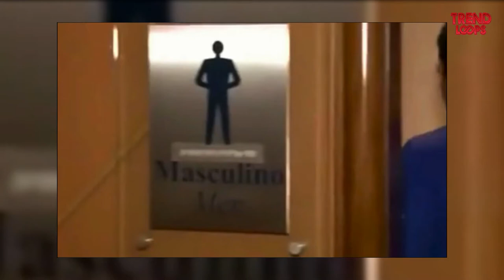Weird Things MMA Fighters Do Off the Cage | Daily Urine Drinker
Weirdness! It is a word, which means differ from person to person. Some would say weirdness is good, while some will protest against it. But what does the word “Weird” means for the MMA fighters, and what kind of weird things do they do off the octagon.

Ronda Rousey: A Pokémon Girl
This is very true of Ronda Rousey. She is in love with Pokémon, a nerdy side of her. I used to know them as an American actress, WWE superstar, and a UFC legend but from now on I would recall her as Pokémon “Mew”. Her UFC record is 12 wins with only 2 losses, but this isn’t the fascinating part she is a former Women’s Bantamweight Champion.
In 2015, she shared with social media is that she used to be a Pokémon moderator. Where she revealed that her favorite Pokémon is Mew. Her Reddit profile was then filled with questions related to her craze. One of the questions was “Which type of Pokémon would you like to fight in the octagon?” She answered “Throh”, cause’ he would challenge me the most. If you don't know Throh, his is a judo Pokémon found in the fifth generation of the game.
Her answer shocked the whole Pokémon community because only serious players who kept up with the game could know about it. Ronda isn't shy of sharing her nerdy side but proud of it.

Donald “Cowboy” Cerrone:
Donald trump! Sorry I mean Donald Cerrone is an extreme fighter of the Welterweight division. He is slanged Cowboy, as he dresses like one and the guru of kickboxing. Despite all the thrilling inside the octagon, he takes it to his outside normal life.
He is in love with the octagon as well as crazy things.
Nowadays he frequently visits the sky, just to excite himself. The adrenaline is something he craves for. When jumping from thousands of feet isn’t enough, he goes deep down the depths of the ocean. He always finds some silly exciting things to do off the octagon.

Quinton Jackson:
Quinton is nicknamed “Rampage”, thanks to his storm-like performance in the ring. You will find him kicking some of the greats in the back. When some of us know him for earning the Pride Middleweight Championship title, some of us know him as a motivated fan of Fast & Furious.
The story of his wild car chase leads back to 2008. Don’t know what was on his mind when he hit two cars on the way to Newport Boulevard. After a minute or two, a police officer tried to pull him over, while the officer didn't know he struck two cars on his way. He was running down with a flat tire and that he was talking on the phone. Instead of pulling over, our rampage went on a full rampage and thus the car chase began.
When around 10 police cars, some motorcycles, and a helicopter were chasing him, he then blew some other cars with his truck. He then turned to the sidewalk, almost hitting pedestrians. Finally, he pulled over for the police, when everyone was aiming guns at him. This scene reminds me of “Need for Speed the Run”. He is still criticized for this wild car chase.
Jason Miller:
Jason is known for his flashy entrances and rousing fighting style, nicknamed "Mayhem". Any fans of Mayhem here? Well, then you would know about his church incident, won't you? If you don't let's start his story then.
This story started in 2012, in a local church in Orange County California. But let’s start the story with the policemen's point of view who arrested him, that way it is more fun.
For the police, it was some kind of disturbance, reported by the paster. When they entered the church, the floor was stripped down, with pictures and books all over the floor. A fire extinguisher was set off, with fog all over the place leading to the second story. The walls were sprayed, when they went upside. There they found “Mayhem” sleeping naked peacefully on a couch, after all, this mayhem. The polemen asked him his name, he began to mumble “Mayhem, Mayhem”. They didn't know the slightest idea of what he was, so they declared him obstinate.
He was then carried to jail's hospital ward, where he was treated. He then apologized several times for his actions, but this left a big strain on his character.

Lyoto Machida:
Known as the Dragon, is one of the successful and deadliest fighters of UFC and overall MMA. But have you ever wondered: what is the reason behind his successful fighting career? You are going to regret wondering that.
Lyoto Machida drinks his urine. What!! Is he out of his mind? Who drinks urine at all? I mean yeah! Bear Grylls has drunk his urine several times, but he did it for his survival in creepy places. Lyoto on the other hand drinks it for protein supplements.
Why spend hundreds of dollars on protein supplements, when you could just drink your urine. He drinks it daily in the morning.

Donald “Cowboy” Cerrone
Quinton Jackson
Jason Miller
Diego Sanchez
Fabricio Werdum
Edilberto de Oliveira
Lyoto Machida